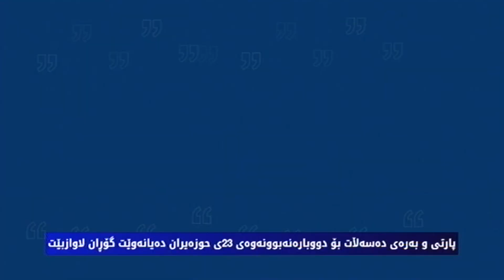پارتی و گۆڕان رۆژی ٢٣ی حوزەیرانی ٢٠١٥ لەبیر ناكەن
پارتی و بەرەی دەسەڵات بۆ دووبارەنەبوونەوەی ٢٣ی حوزەیران دەیانەوێت گۆڕان لاوازبێت
بۆ بەهێزكردنی بەرەی گەڵ دەبێت خەڵك بە گوڕوتینەوە بەشداری لە هەڵبژاردندا بكەن

پارتی و گۆڕان لە یەك خاڵدا هاوبەشن، ئەویش ئەوەیە، كە هیچ لایەكیان رۆژی ٢٣ی حوزەیرانی ٢٠١٥ لە بیر ناكەن، بۆ پارتێكی رۆژێكی رەشە و دەیەوێت هەرگیز جارێكی دیكە گۆران ئەوەندە بەهێز نەبێت، كە ٢٣ی حوزەیرانێكی دیكە دووبارەبێتەوە، گۆڕانیش دەیەوێت لەم هەڵبژاردنەدا ئەوەندە بەهێز بێت، كە خەباتی پەرلەمانی بكەوێتە قۆناغێكی دیكەوە.

٢٣ی حوزەیرانی ٢٠١٥، رۆژێكی مێژوویی لە مێژووی ٢٧ ساڵەی هەرێمدا، ئەو رۆژەی كە نە پارتی قەت لەبیری دەكات بەوەی بۆ یەكەمجار تاڵاوی كەمینەبوونی چەشت، نە گۆڕانیش قەت لەبیری دەكات، بۆ ئەوەی یەكەمجار بوو لەژێر سەركردایەتیی بزوتنەوەی گۆڕاندا بۆ ئامانجێكی دیاریكراو كە چاكسازیی بوو لە سیستمی سیاسیی لە پەرلەماندا زۆرینەیەكی سیاسی پێك بهێنرێت، بەڵام جێی داخ ئەوەیە، كە هەندێك هێزی بەرژەوەندیخوازی وەك یەكێتی دواتر لەپێناوی پۆست و پارەدا نەیانهێشت داری ئەم خەباتە پەرلەمانییەی گۆڕان بەر بگرێت و گەڕانەوە بۆ باوەشی پارتی.

٢٣ی حوزەیران بۆ پارتی رۆژێكی رەش بوو، هەربۆیە ئاسایی ترین شێوازی كاری پەرلەمانی پێی قبوڵ نەكرا و  ناوی لێنا كودەتاكەی ٢٣ حوزەیران، هەر لە تۆڵەی ئەم شێوازە خەباتە پەرلەمانییەی گۆراندا بوو، كە سێ مانگ دواتر پارتی لە رۆژی ١٢ی ئۆكتۆبەردا كودەتای بەسەر پەرلەماندا كرد.

گۆڕان لە رۆژی ٢٣ی حوزەیراندا رووی راستەقینەی پارتی بۆ كورد و بۆ هەموو دونیاش ئاشكراكرد، بەوەی ئەم حیزبە ئەلفوبێی دیموكراسی و كاری پەرلەمانی نازانێت و وەك دیوەخانی سەرۆك خێڵ سەیری دامەزراوەیەكی گرنگی وەك پەرلەمان دەكات، بەو واتایەی ئەركی پەرلەمان لە روانگەی پارتییەوە تەنیا ئەوەیە بەڵێ بكات بۆ هەر بڕیارێك، كە لە دیوەخانی سەرۆكی پارتییەوە دەردەچێت.

لە ساڵی ٢٠٠٩وە، كە بزوتنەوەی گۆڕان دروست بووە تا ئێستاشی لەگەڵدابێت، هەرێمی كوردستان بەسەر دوو بەرەدا دابەش بووە، بەرەی دەسەڵات، كە پارتی سەركردایەتی دەكات و بەرەی گەل، كە گۆڕان سەركردایەتی دەكات، ٢٣ی حوزەیران ئەو رۆژە بوو، كە ئیرادەی بەرەی گەل بەسەر ئیرادەی بەرەی دەسەڵاتدا سەركەوت، گۆڕان سەركردایەتی بەرەی گەلی كرد، هەربۆیە لە ١٢ی ئۆكتۆبەریش بەرەی دەسەڵات تەنیا تۆڵەیان لە گۆڕان كردەوە و لە راستیشدا كودەتاكەی ١٢ی ئۆكتۆبەر كودەتا بوو لە دژی بەرەی گەل و بزوتنەوەی گۆڕان.

لە ئێستاشدا بە وتەی بورهان یاسین نووسەر و توێژەر، لەم هەڵبژاردنەشدا بۆ پارتی یەكجار گرنگە كە ئەنجامەكانی هەڵبژاردن بە جۆرێك بێت كە جارێكی دیكە ٢٣ی حوزەیران روو نەداتەوە و پارتی جارێكی دیكە تاڵاوی كەمایەتبوون نەچێژێت.

هەربۆیە پارتی و بەرەی دەسەڵات لەم هەڵبژاردنە هەموو هەوڵیان ئەوەیە بزوتنەوەی گۆڕان وەك ئیرادەی بەرەی گەل لاواز بكەن، لە بەرامبەردا خەڵكی گۆڕانخواز بۆ بەتاڵكردنەوەی خەونی بەرەی دەسەڵات دەبێت زۆر گەرموگوڕتر لە جاران بەشداری لە هەڵبژاردندا بكەن و بە دەنگدان بە گۆڕان، پێگەی گۆڕان و بەرەی گەل بەهێزتر بكەن و وەڵامێكی بەهێزیش بە پارتی و بەرەی دەسەڵات و شاگردەكانی بدەنەوە كە لە ژێر ناو لیستی جۆراوجۆردا هەموو هەوڵیان لاوازكردنی بەرەی گەلە.

گرنگە هاوڵاتیانی كوردستان ئەو راستییە بزانن، كە پەرلەمان بەهێز بوو بۆیە پارتی پەنای بۆ داخستنی برد ئەگەر پەرلەمان بە سەركردایەتیی گۆڕان بەهێز نەبوایە پارتی ناچار نەدەبوو كودەتای بەسەردا بكات.